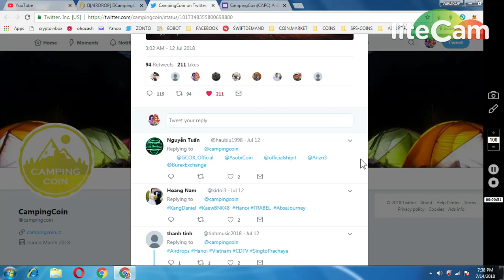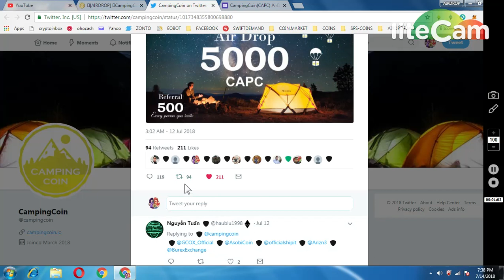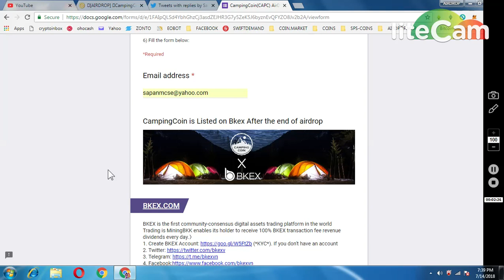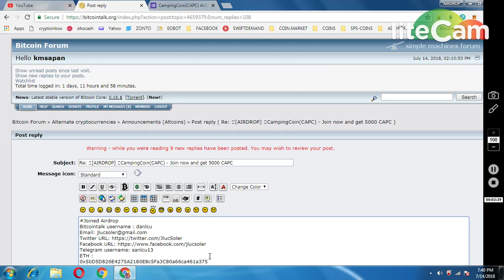5000 CAPC COINS WILL NIST IN BKEX EXCHANGE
**REFFERAL NAME : @sapanmishrabca
** must reply in bitcointalk thread :-
Joined Airdrop
Bitcointalk username : p01245
Telegram username: @phamngoc01245
ETH:  0xB825337DEeBE5Ae62EdAc16b5a32814a8C0F6968